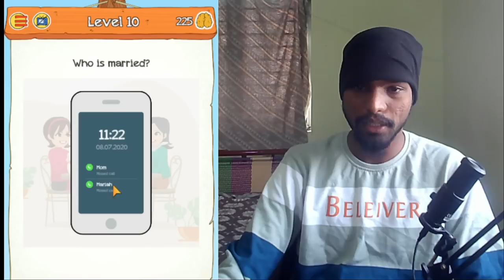Investigate To Solve The Puzzle 😂 | George Gaming